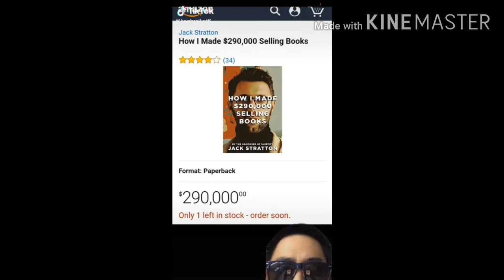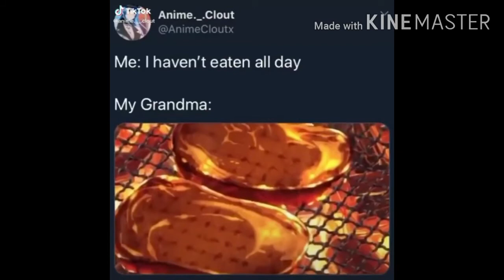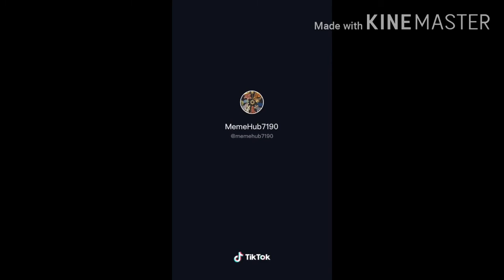tiktoks to watch if your THAT bored like me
bordem medicine